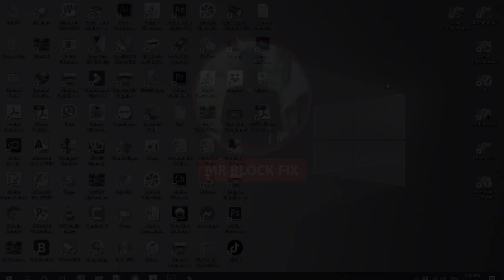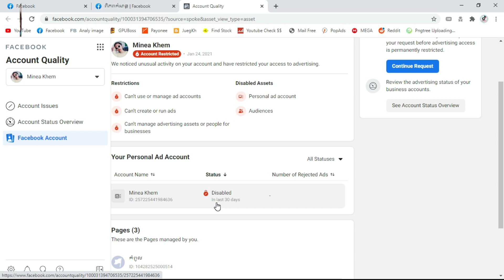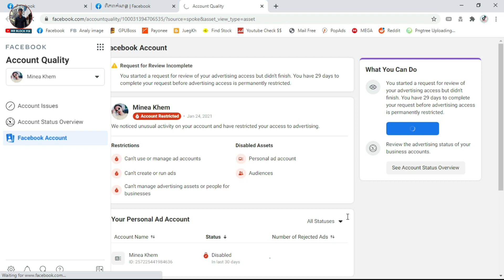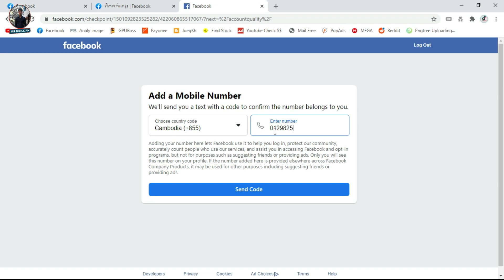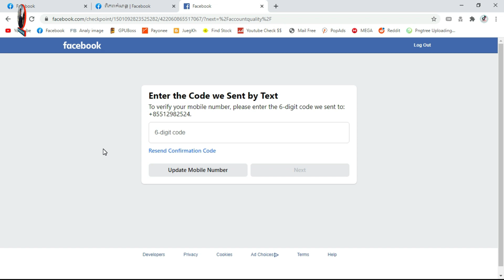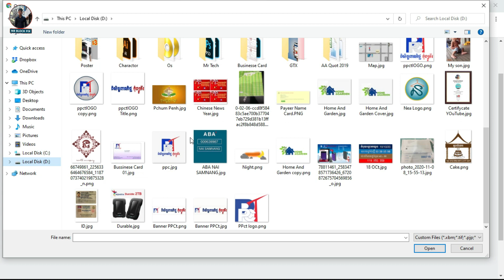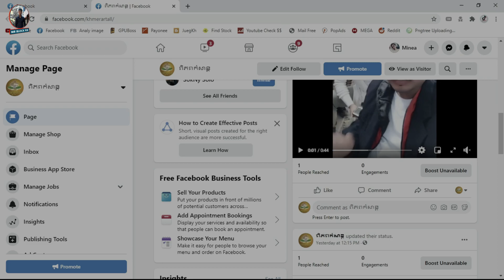Boost Unavailable Facebook Page 2021 | Facebook Page Account Restrict.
Hello Everyone , Welcome back to my channel "Mr Block Fix" This videos you will see quick tip to solve request reviews facebook account on page boot unavailable you request step by step my videos. Hopefully audient support and enjoy with my videos!
For more videos to my channel. Bye!!!